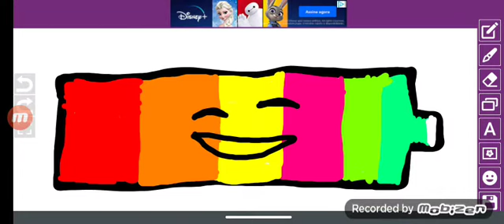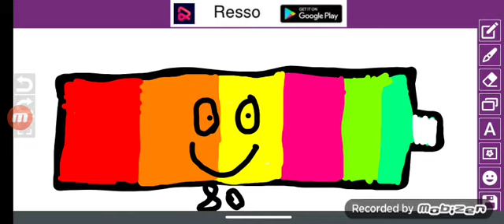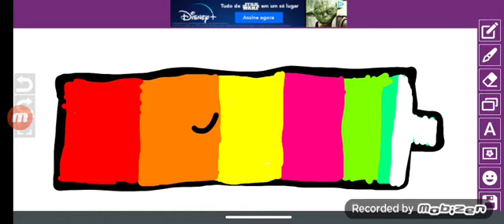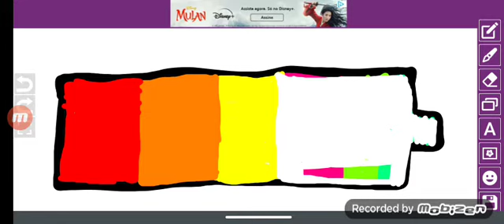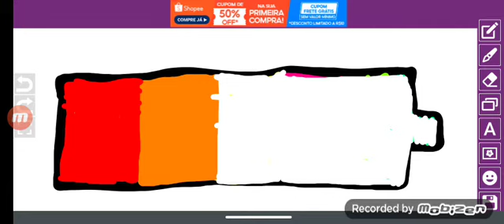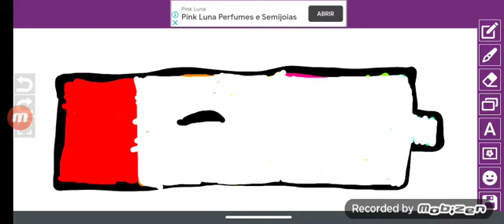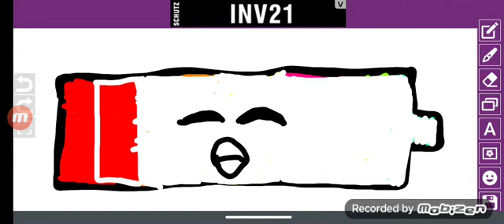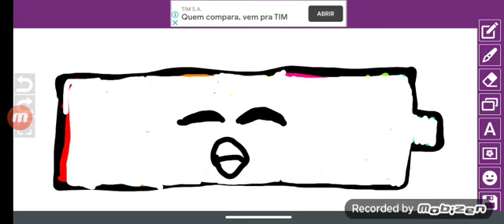Battery Lowing to 100% to 0%